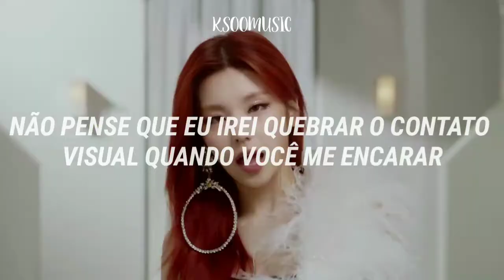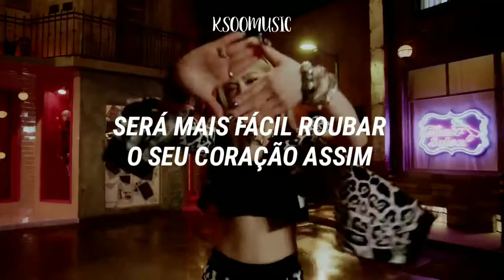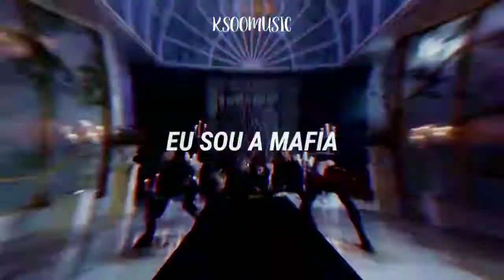ITZY - Mafia In The Morning - (Tradução/Legendado)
ITZY - 마.피.아 IN THE MORNING - TRADUÇÃO PT-BR

Me corrijam nos comentários caso tenha algum erro ortográfico.